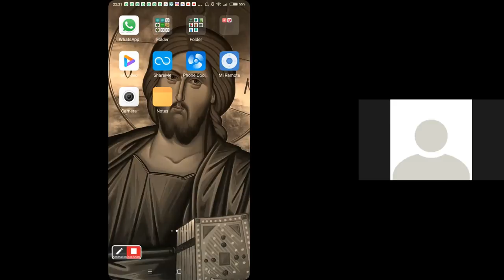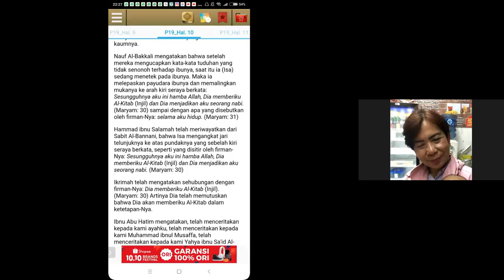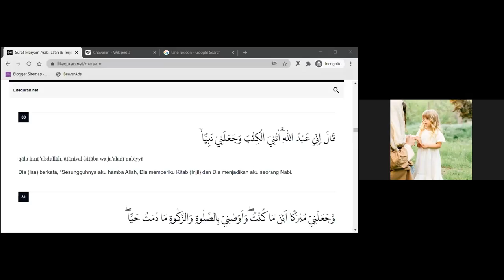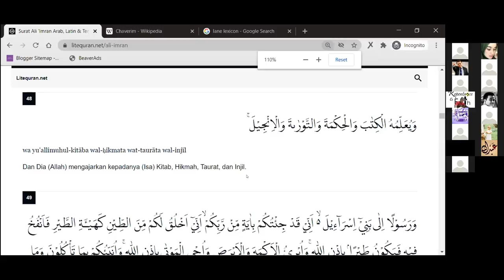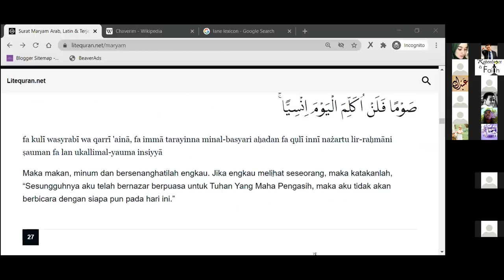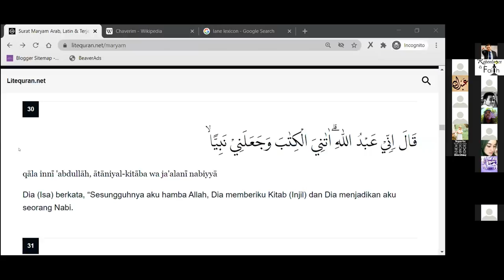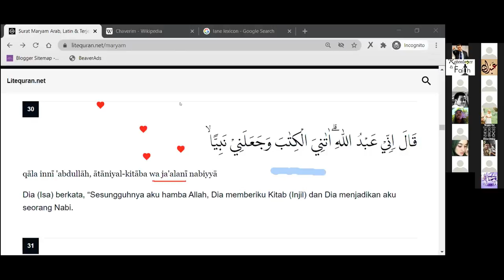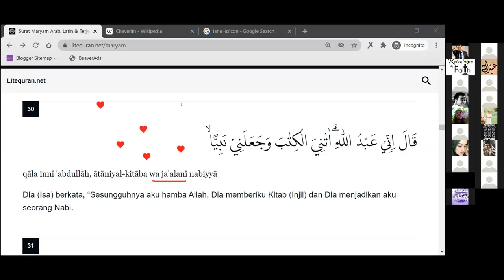Part3 Avanger Zcc in Action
Video Ini per empat zcc live,silahkan ditonton sampai akhi dan ada kelanjutanya,,jngn sampai gagal faham